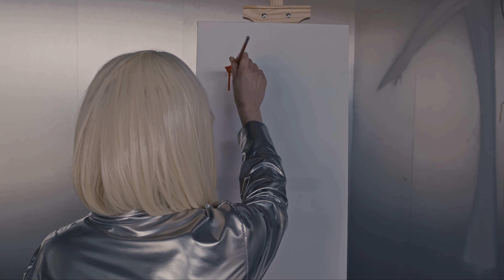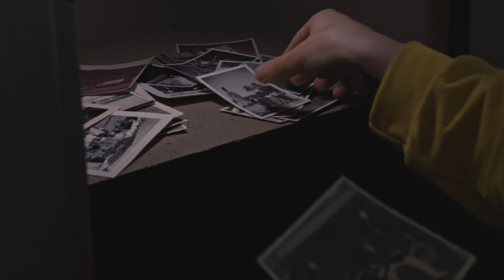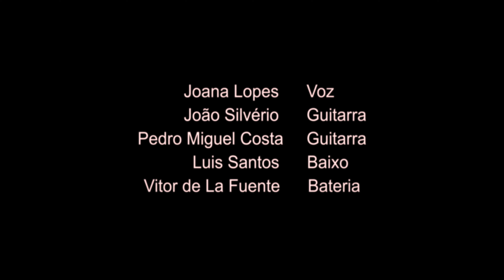PARAMARTE - SANGUE DO MEU SANGUE (Video Oficial)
Videoclipe oficial de PARAMARTE da música Sangue do meu sangue.
Segundo tema de apresentação ao novo EP Sentimentos que será disponibilizado faseadamente durante o ano 2021em todas as plataformas digitais.
Gravado parcialmente nos estúdios Black Sheep com edição, mistura e masterização a cargo de Bruno Xisto e co-produção da própria banda.

Realização e Produção a cargo de  Paramarte
Direção de fotografia - Pedro Miguel Costa
Cinema camera by Cinekenta
Edição - Pedro Miguel costa
Color Grading - Pedro Miguel Costa

Elenco
Joana Lopes
Angiiii Silva
André
Marina Martins
Tomás Cruz
Pedro Silva
Afonso Costa

Joana Lopes ♥ Voz
Pedro Costa ♥ Guitarra
João Silvério ♥ Guitarra
Luis Santos ♥ Baixo
Vitor de La Fuente ♥ Bateria

Letra ♥ Joana Lopes
Música ♥ Paramarte

Letra
Olha à tua volta e diz-me o que vês
Sou eu que estou louca, o que vejo são E.T.
O meu mundo é o mesmo que o teu
Não vês que está tudo errado, é preciso mudar, é preciso lutar.

Porque tu és sangue do meu sangue,
Porque tu és corpo do meu corpo,

Famílias destruidas
Valores perdidos
Teorias infinitas
Realidades sem sentido

BOOKING:
PARAMARTE
Telem ♥ 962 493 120 / 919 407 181